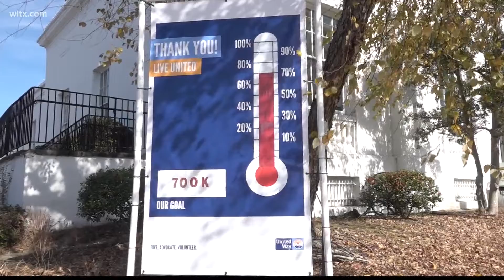"Giving Tuesday" the big day for non-profit donations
United Way of Kershaw says they help 14 different agencies like 'Boys and Girls club' and 'Meals on Wheels' to name a few.